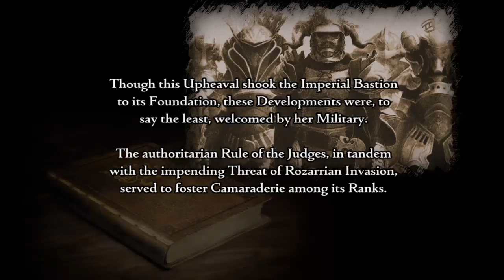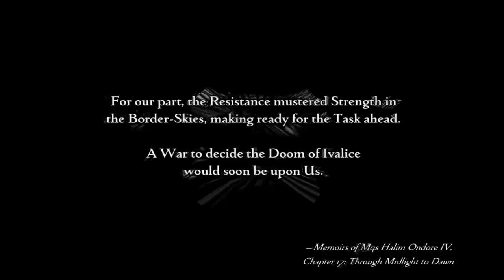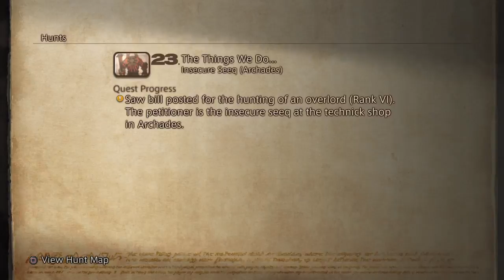Final Fantasy XII: The Zodiac Age - Part 9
Draklor Laboratory and Exploring Balfonheim (sp?)